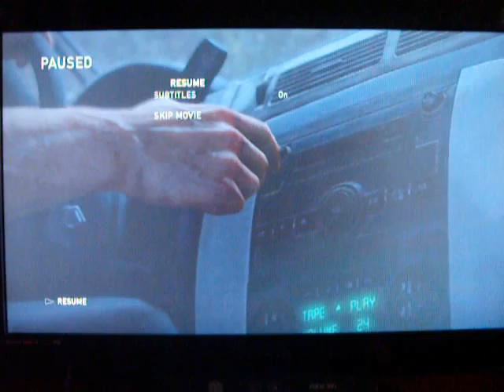Let's play The Last of Us Part 22 - Frank